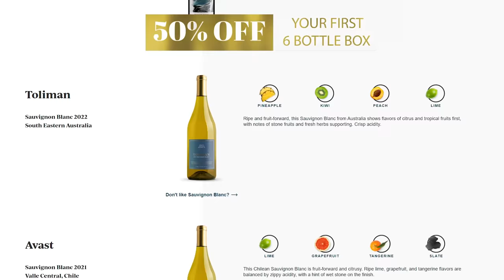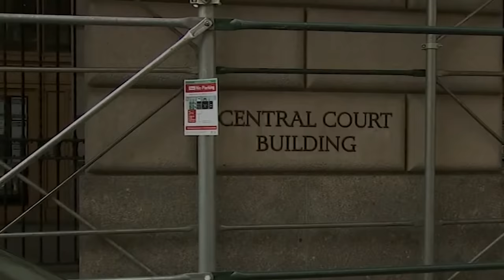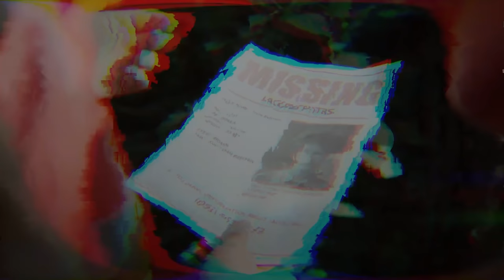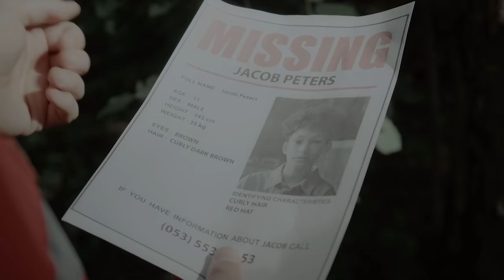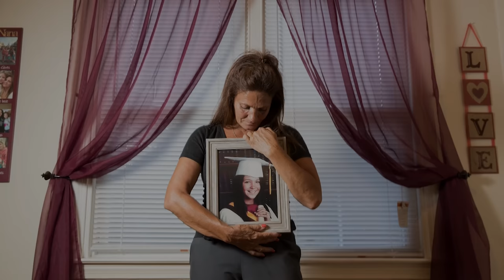3 Death's On Coney Island & Missing Upper Darby Woman - Twisted News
🕒 For a limited time only, get 50% OFF your first 6-bottle box for a total of only $55 including shipping! and take the taste palate quiz to see your personalized matches.

SOCIAL
👁 Video not found on youtube - TikTok @andrewfitzgerald

PODCASTS
🎧 Every Town Podcast